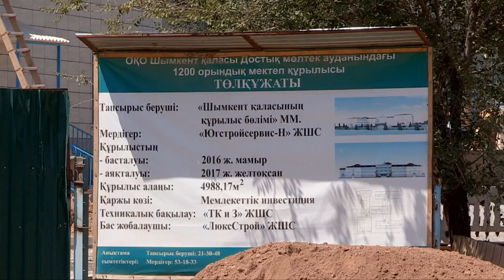Сроки сдачи строящихся школ в Шымкенте отодвинуты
В Шымкенте сразу несколько строящихся новых школ планируют сдать в эксплуатацию раньше указанного в ПСД срока, заявляют представители строительных организаций. Как уверяют подрядчики строительство на объектах уже сегодня завершено на 95 - 99%.